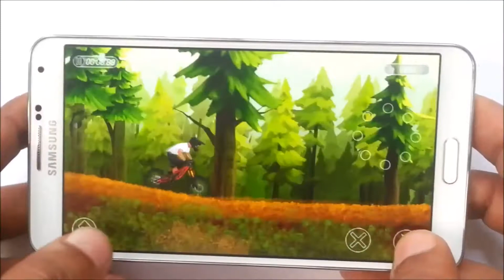Freeride Glavica 2015 II